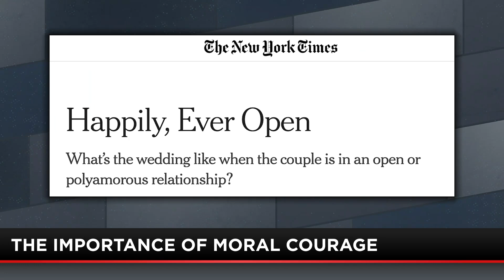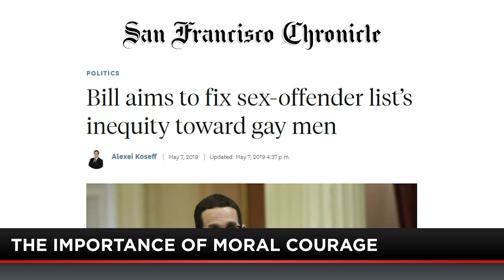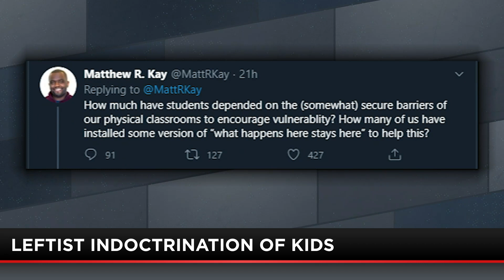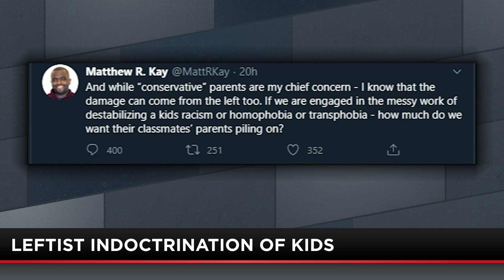True Story with Mike Slater | FULL Episode | 08-13-20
Mike Slater has the latest on the radical left's push to indoctrinate our children in school. Mike also speaks to congressman Ken Buck on his new book about the beauty of the U.S. capitol and the Left's push to erase our history.